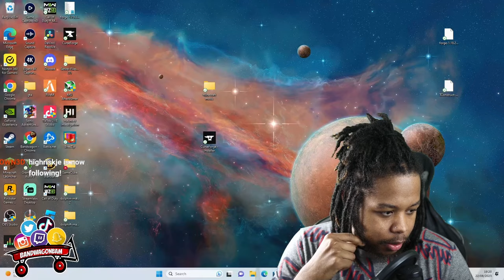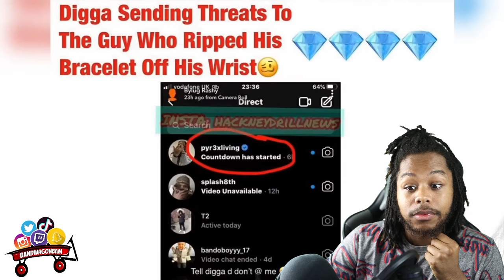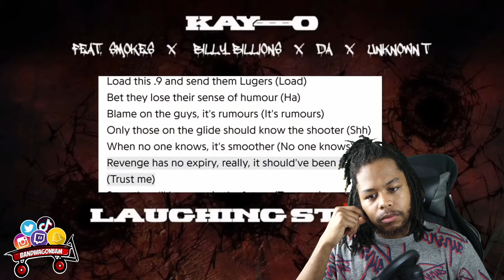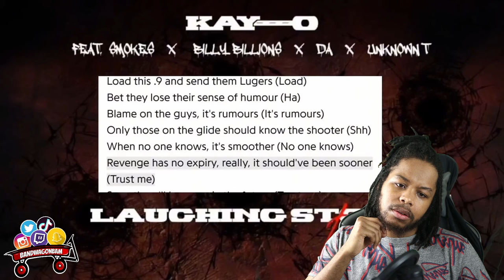The Deadly War In East London • 98s Vs ZT